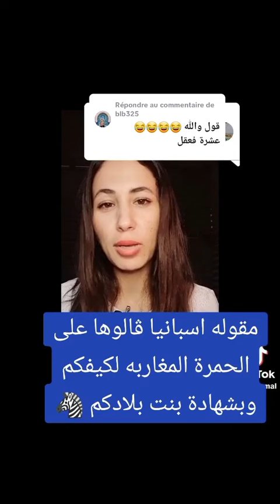عشرة في عقل مثل إسباني أطلقه الإسبان على المراكشيين algeria morocco #الجزائر